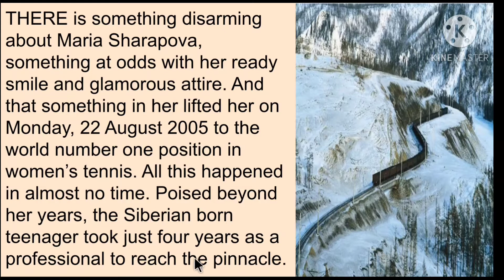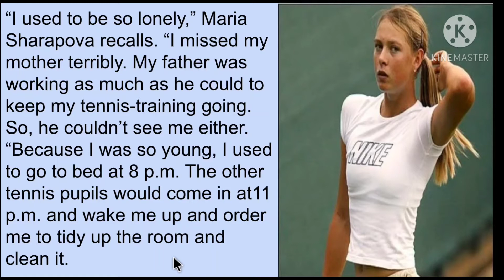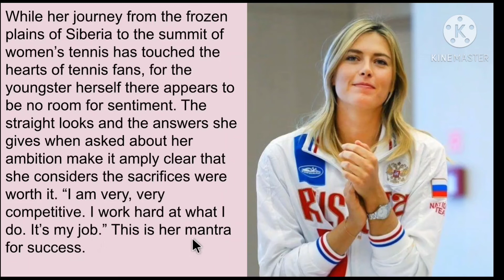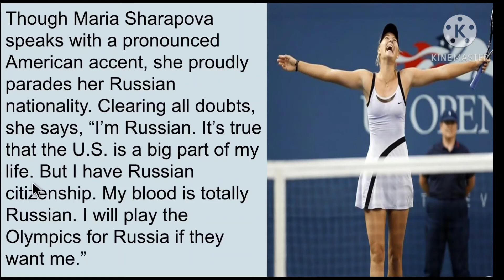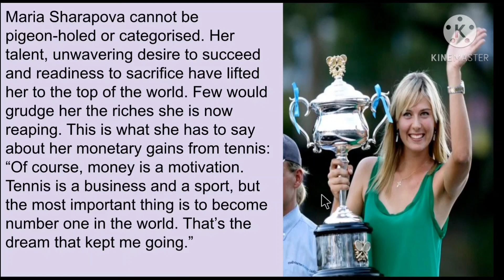chapter 8 reach for the top part II Maria Sharapova English book beehive .new NCERT syllabus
chapter 8 reach for the top part 2 Maria Sharapova class 9th English book beehive according to the NCERT syllabus with detailed Hindi explanation useful for all boards with Word meanings.